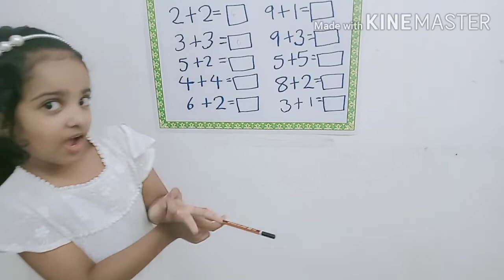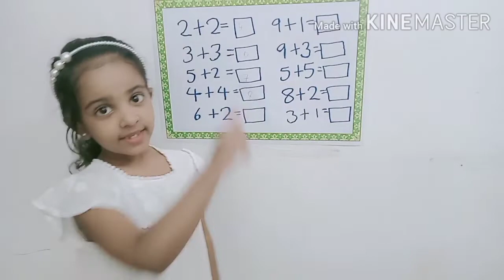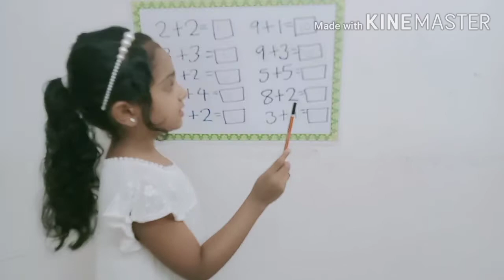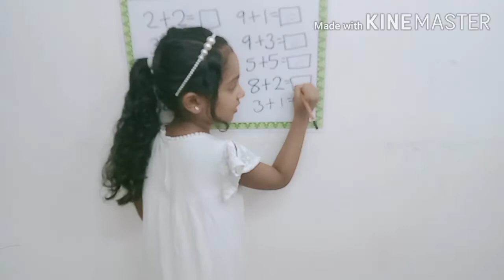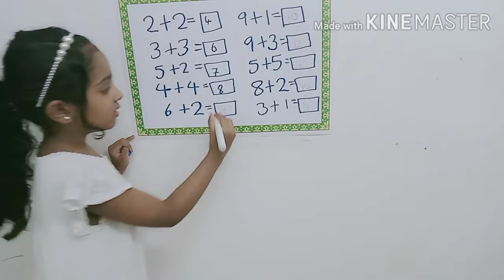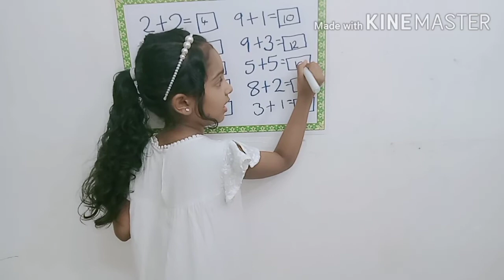Maths, Addition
Maths, Addition for 1st and 2nd grade